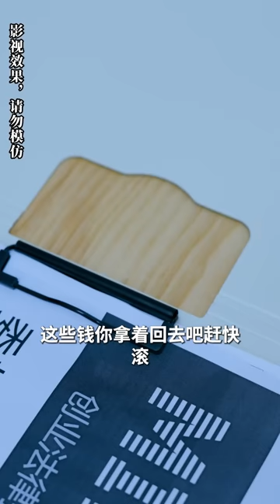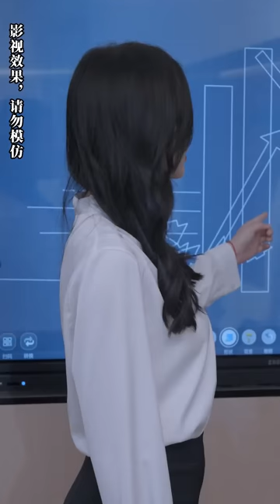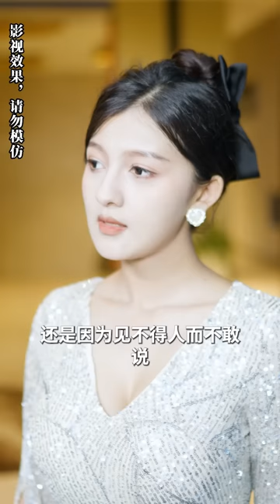一口氣看完！總裁未婚妻隱藏身份去打工？！卻被心機女員工假冒頂替，這下總裁可忍不了！且看他們這對甜蜜情侶如何聯手打臉眾人！【我的霸總上司太耀眼】芙芙追剧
成为此频道的会员即可获享以下福利：
【我的霸总上司太耀眼】
謝沉舟和舒寧心是未婚夫妻關係，門當戶對，舒寧心被家裡派去謝沉舟公司和謝沉舟培養感情，也是鍛鍊舒寧心能力，舒寧心不願暴露身份，因此謝沉舟未婚妻的身份被同事冒領 ，而舒寧心被同事們以為舒寧心沒有背景而霸凌，舒寧心不忍反擊，最終總裁未婚妻身份曝光，打臉看不起她的眾人。